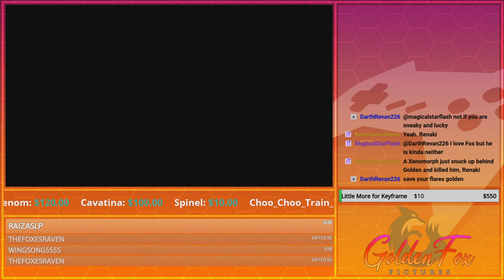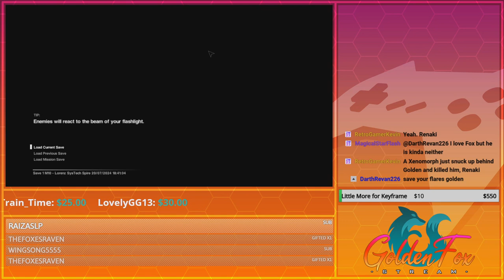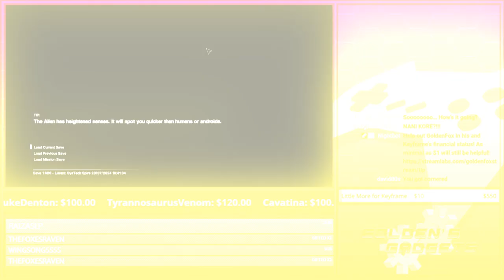Party Foul = Rage Quit! | GoldenFox Plays Alien: Isolation Pt. 34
Seriously... the Xenomorph only chooses to attack me, despite everyone else being louder and more noticeable and one of them TOOK A SHOT TO THE HEAD and STILL SURVIVED! THAT'S FUCKING BULLSHIT! Oh and the Xenomorph became fireproof. What fun. Screw this game. I'm finished with it.